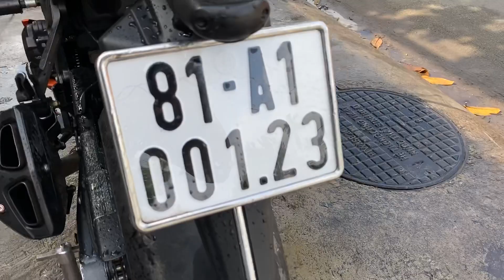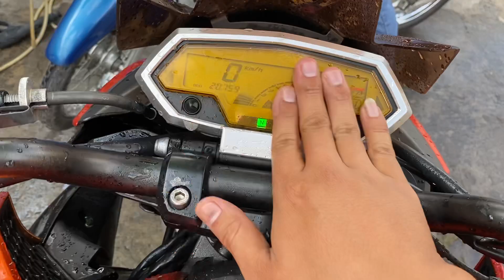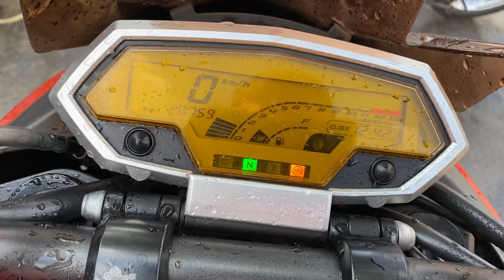huyxe : z1000 2012 abs thần thánh siêu cọp lại về đội phục vụ anh em nè. Đẹp không góc chết ạ.